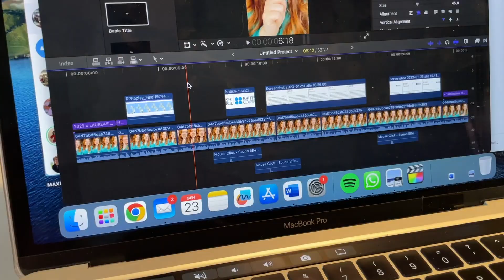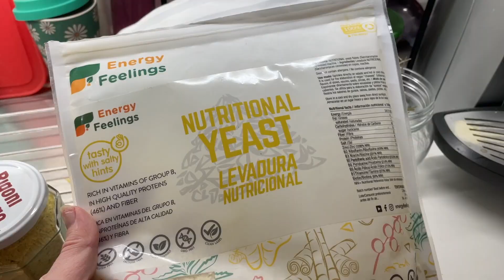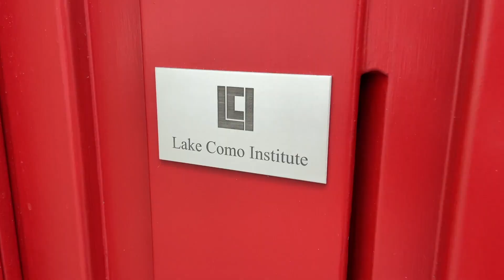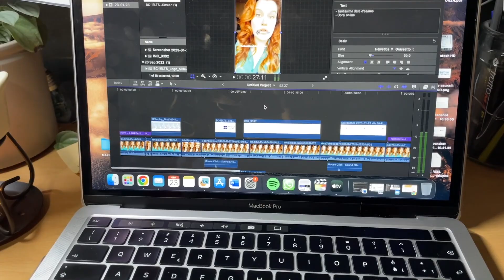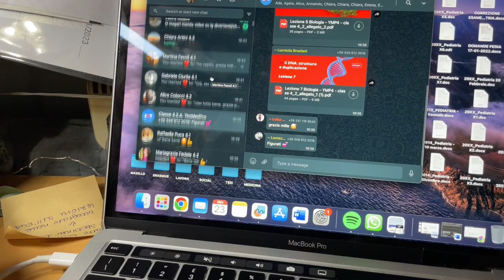Giornata in SESSIONE con una studentessa di MEDICINA 📚